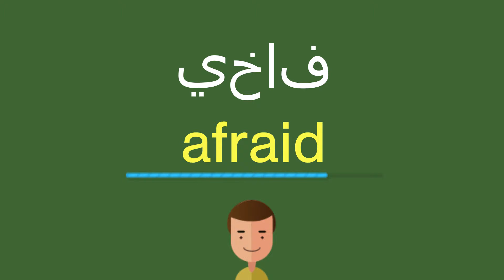كيف أقول يخاف باللّغة الإنجليزيّة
كيف أقول بشكل صحيح يخاف باللّغة الإنجليزيّة؟
ما هي التّرجمة الصّحيحة لكلمة يخاف من العربيّة إلى الإنجليزيّة؟
كيف تكتب بشكل صحيح كلمة afraid?

شكرا جزيلا!